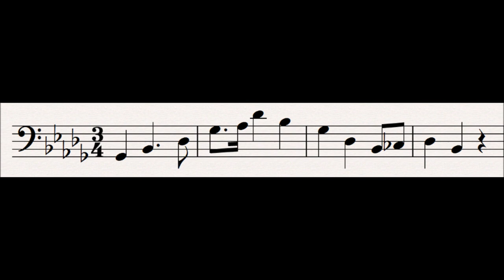36 Rainbow : Der Ring Des Nibelungen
This leitmotif is first heard in the forth scene of Das Rheingold.

This motif is only heard once, at the end of Das Rheingold.  Again Wagner uses tone painting to evoke the image of a rainbow: the motif itself goes up and and then down, mimicking the shape of a rainbow, and in the background he uses a sustained trill to give the impression of glittering.

Related Leitmotifs:
None

Subsidiary Leitmotifs:
None